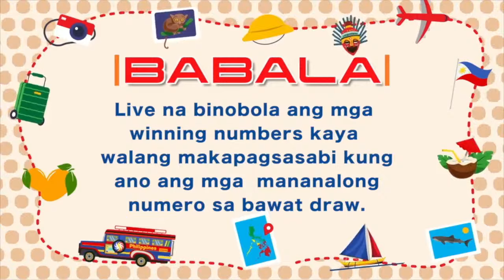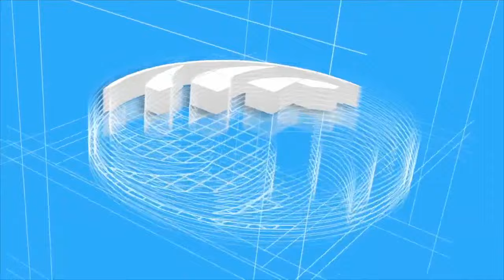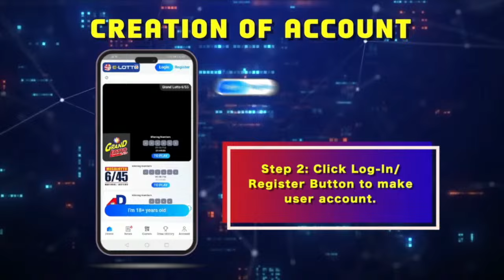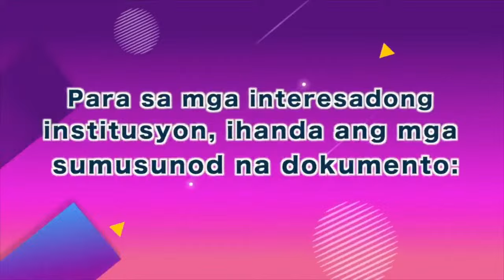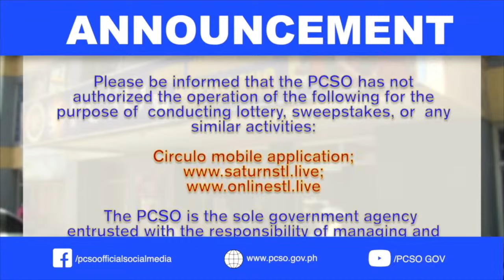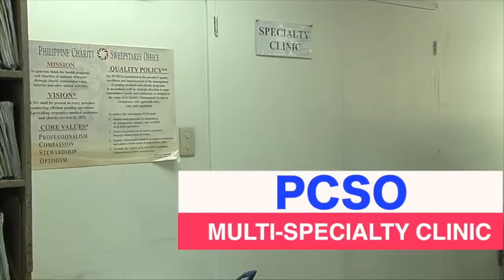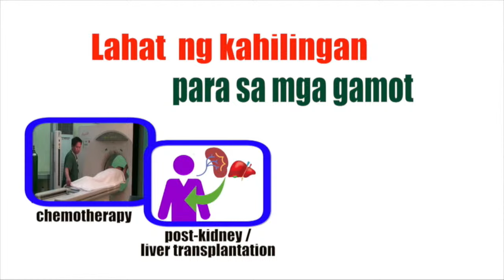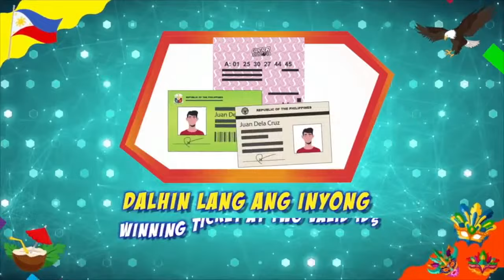[LIVE] PCSO 9:00 PM Lotto Draw - April 14, 2024